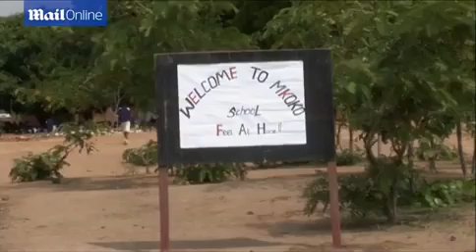Madonna visits Mkoko, the school she built in Malawi - Daily Mail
During her latest trip to the nation, Madonna has brought her adopted children - Mercy James and David Banda along with son Rocco Ritchie to see her charitable efforts for themselves. The philanthropist met the country's new leader, President Peter Mutharika, on her visit and he appointed her as Malawi&#8217;s Goodwill Ambassador for Child Welfare.